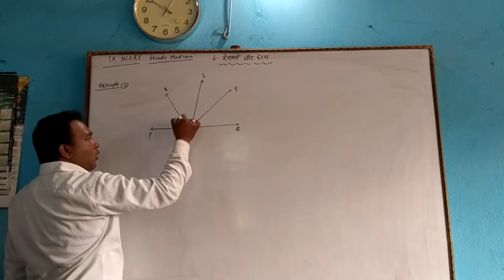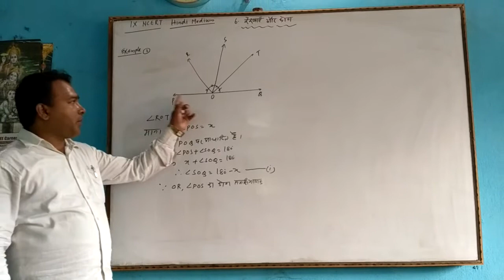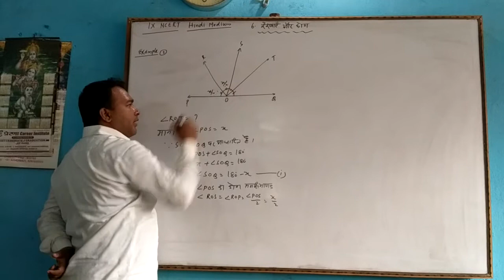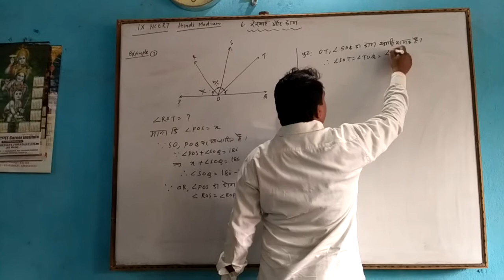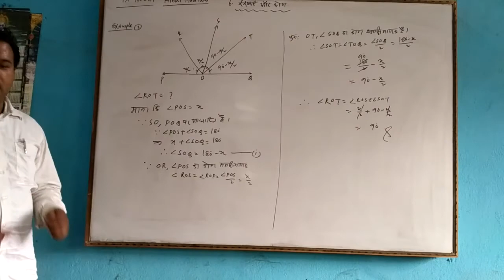NCERT book IX Mathematics Geometry By Himanshu Pradhan sir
इस चैनल पर आप लोगों को कक्षा 6 से 10 की गणित तथा विज्ञान विषय को बहुत ही अच्छे से पढ़ाई कराई जाती है तथा गणित के ट्रिक्स भी बताया जाता है. साथ ही साथ आप  किसी भी प्रतियोगिता परीक्षा ( Polytechnic,ITI,Novoday, Netarahat,etc) की तैयारी कर सकते हैं इस चैनल से जुड़कर आप अपने तैयारी को और बेहतर कर सकते है.इसलिए यदि आप लोग चैनल पर पहली बार आए हैं तो चैनल को सब्सक्राइब करके घंटा बटन को जरूर दबा दें.

मेरे बारे में: झारखंड शिक्षा परियोजना, पश्चिम सिंहभूम, झारखंड में पूर्व सीआरपी [गणित]। वर्तमान में निदेशक, मेघा टीचिंग सेन्टर + प्रेरणा कैरियर इंस्टीट्यूट , चक्रधरपुर और सामाजिक कार्यकर्ता के रूप में नव प्रभात सारंडा फाउंडेशन, चक्रधरपुर, पश्चिम सिंहभूम, झारखंड के रूप में कार्यरत हूँ।

On this channel, you people are taught very well in class 6 to 10 maths and science subjects and maths tricks are also told. At the same time, you can prepare for any competitive exam (Polytechnic, ITI, Novoday, Netarahat, etc.) By joining this channel, you can improve your preparation.

About Me: Ex CRP [Mathematics] at Jharkhand Education Project,West Singhbhum,Jharkhand. Presently working as Director, Megha Teaching Centre + Prerna Career Institute,Chakradharpur and Nav Prabhat Saranda Foundation, Chakradharpur , West Singhbhum, Jharkhand as Social Worker.